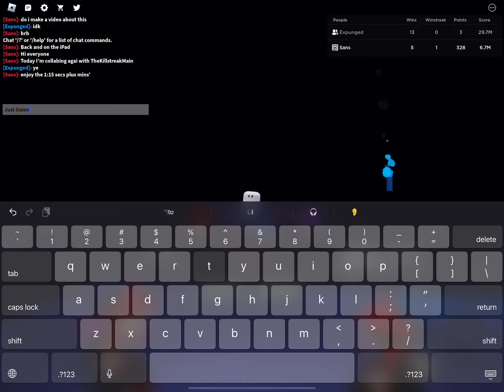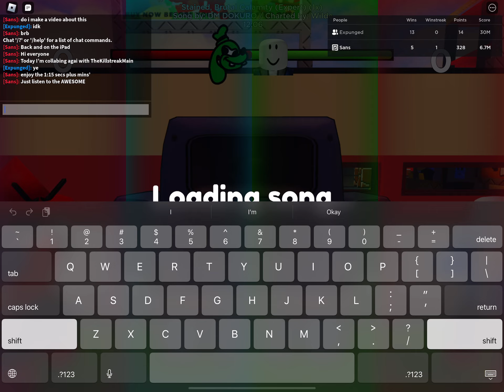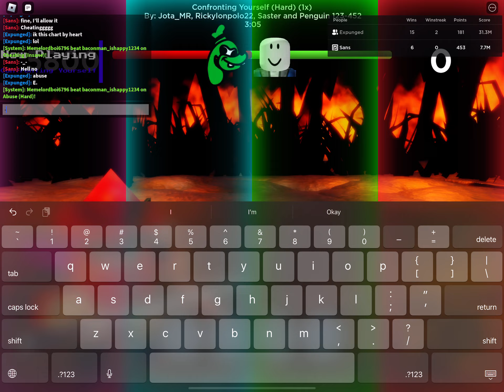(Roblox, Friday Night Bloxxin) Collab With TheKillstreakMain Part 2